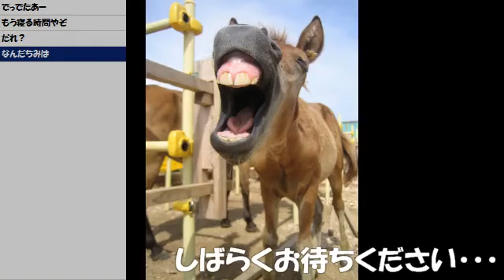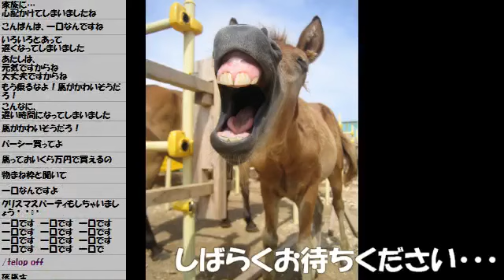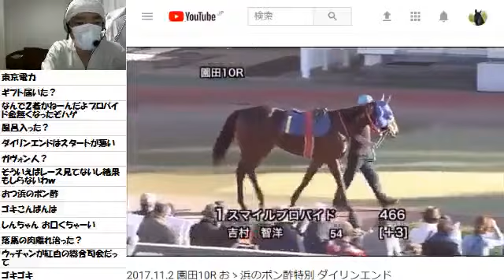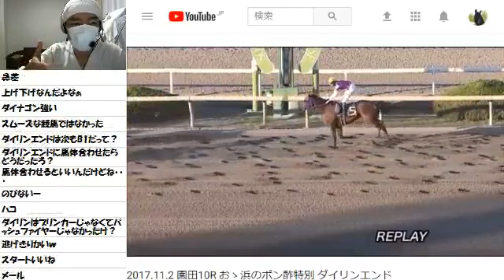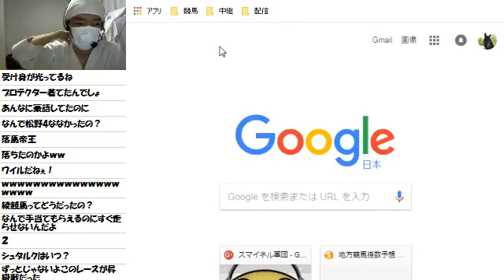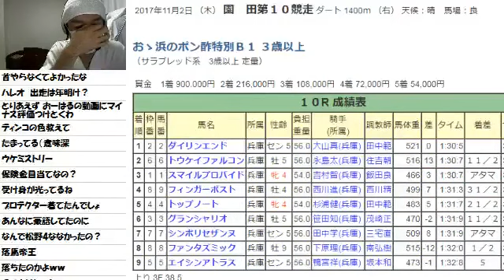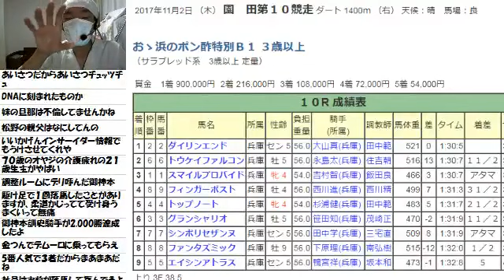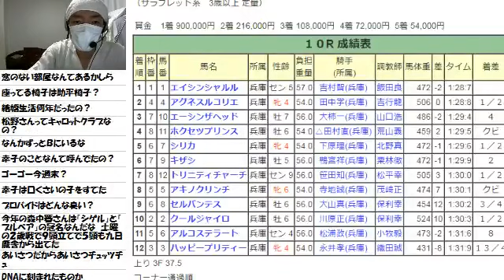【リアル馬主】無職の地方競馬【各馬出走中】2017/11/13_1